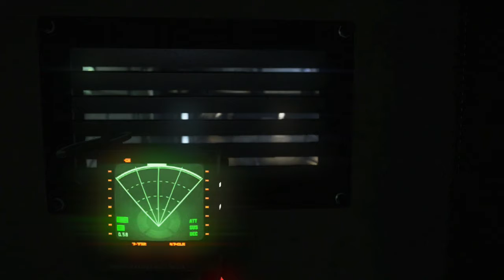Let's Play Alien Isolation Part 11: Going the Wrong Way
We go the wrong way and backtrack because we fucked up.